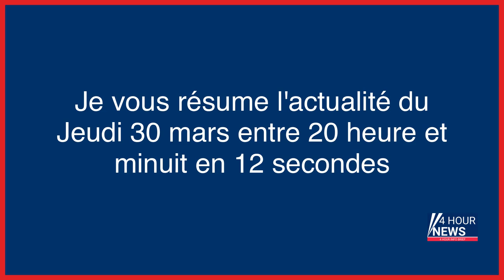Résumé de l'actualité du jour : Jeudi 30 mars entre 20h et minuit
- Meurtre de Vanesa Campos : deux hommes condamnés en appel à 14 ans et 17 ans de réclusion
- Sainte-Soline : un des deux manifestants gravement blessés est sorti du coma, selon les organisateurs